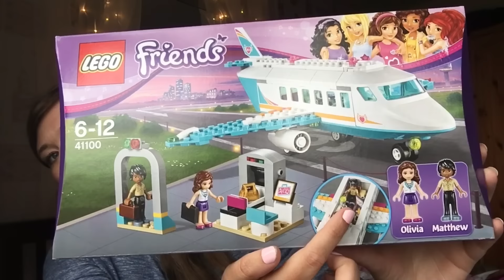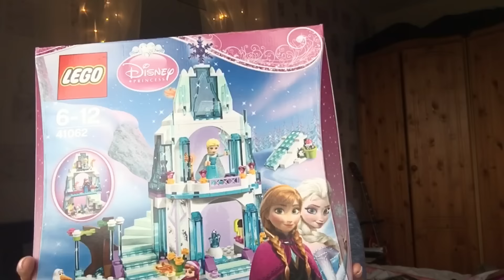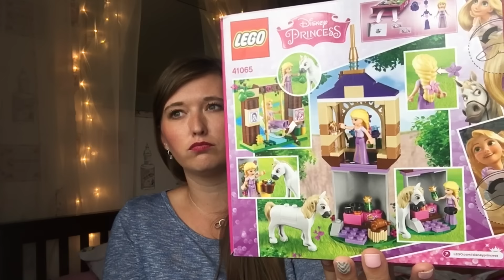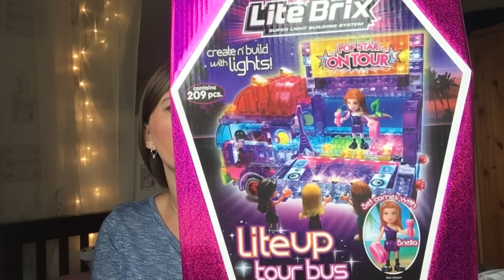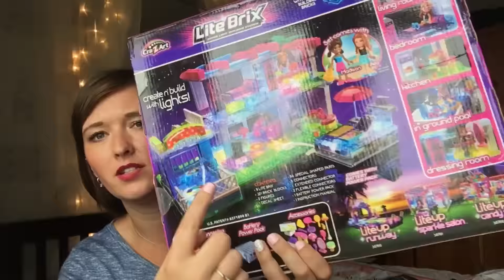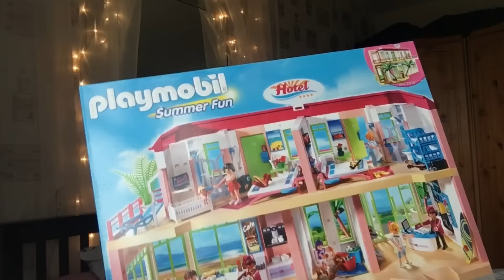HUGE BIRTHDAY HAUL FOR ESMÉS 7th BIRTHDAY!! PRESENTS PRESENT PRESENTS.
Here is a huge birthday present haul for Esmé for her 7th birthday on Monday 20th June. Her pile was HUGE! If you would like a review on any of these gifts please let me know and I will happily do one for you. 😊 Inc Lego, build a bear, ice skating!